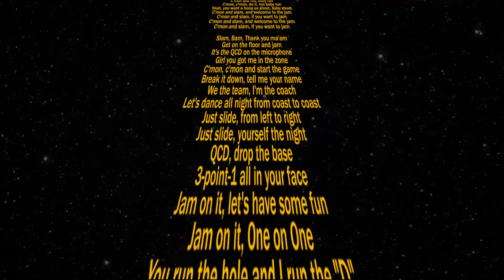Star Wars: Return of the benis